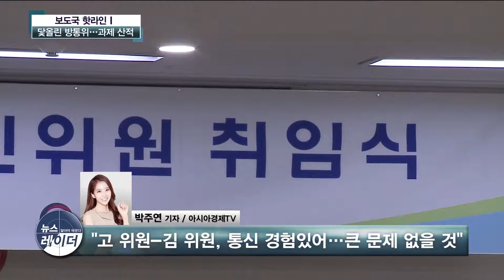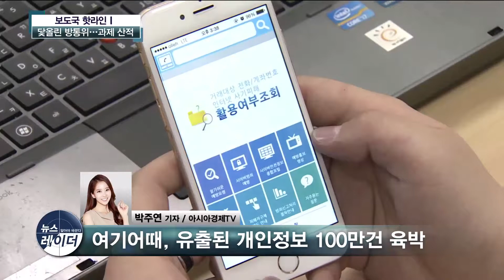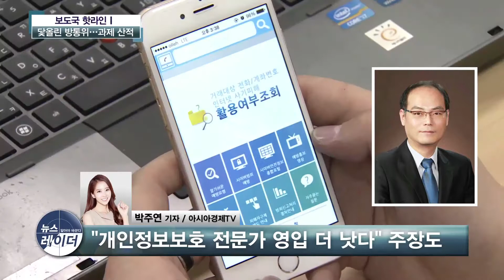[AKTV]닻올린 방통위… 과제 산적